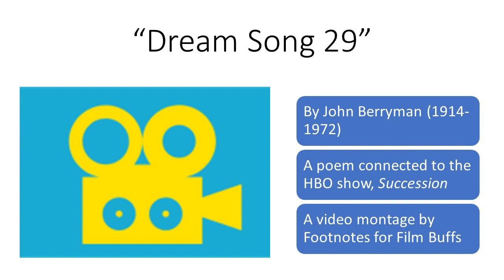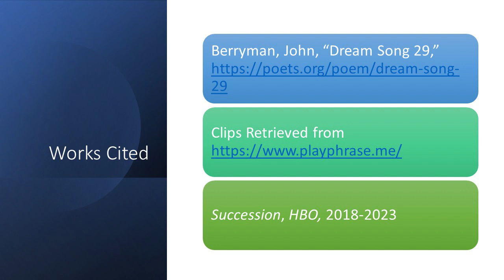What is the Succession Poem? ( a video montage)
This is a cinematic montage of the poem "Dream Song 29" by John Berryman (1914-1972). The poem is associated with the television show "Succession" on HBO.